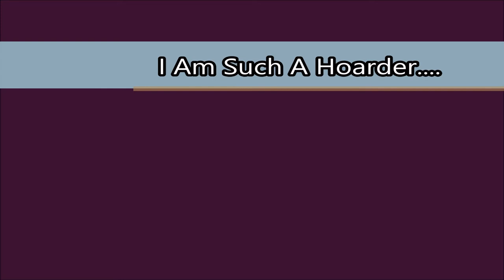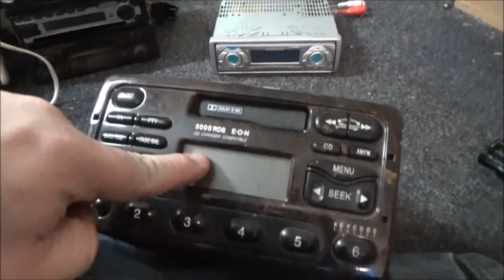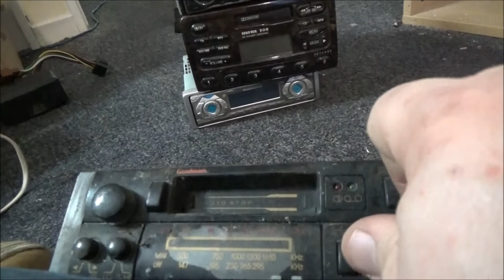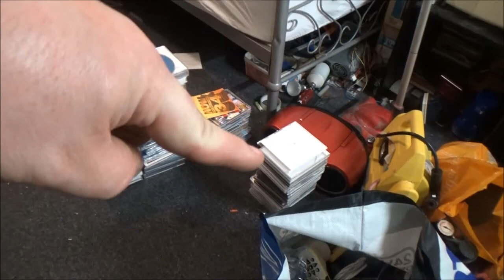I Am Such A Hoarder!